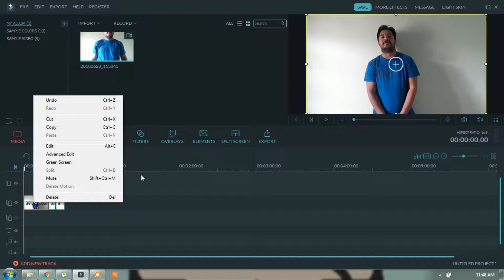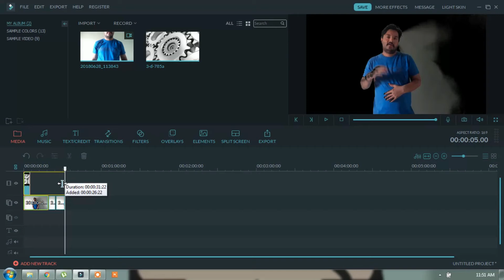background change in wondershare filmora